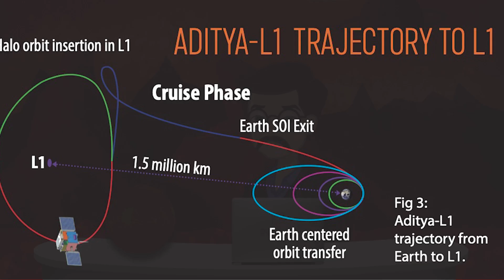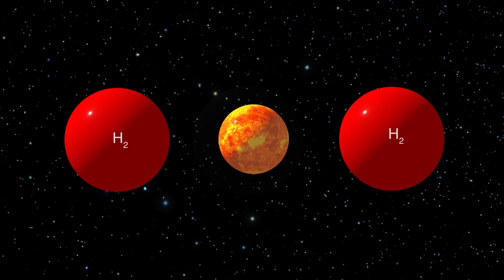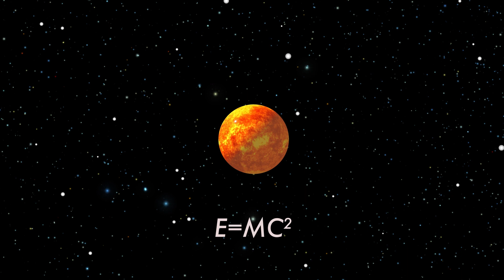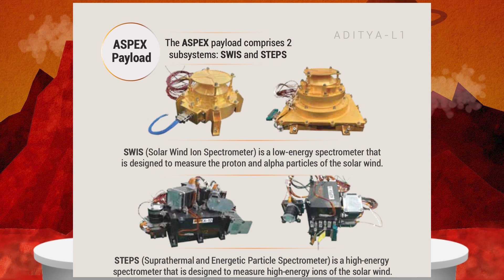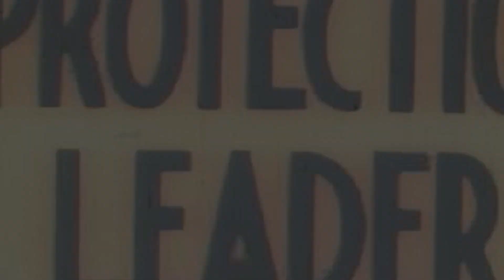Aditya L1 | India's First Sun Observer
"Aditya-L1: India's First Sun Observer 🌞 | Dive into ISRO's groundbreaking mission to explore the Sun. Discover the instruments on board and unravel the mysteries of our star. AdityaL1 ISRO SpaceExploration"